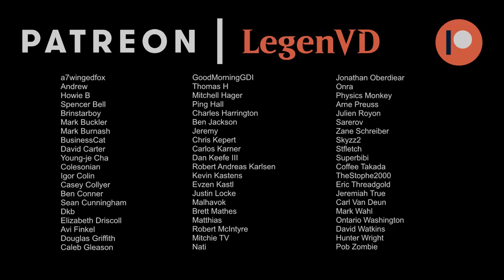Dino Door - Historic - MTG Arena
Magic: The Gathering Arena deck tech & gameplay with a Blue/Green Dinosaur ramp deck, featuring The World Tree and Door to Nothingness in Historic.

00:00 - Deck Tech
05:15 - Match 1
11:41 - Match 2
17:46 - Match 3
24:26 - Match 4
27:44 - Match 5
29:45 - Match 6
32:30 - Match 7